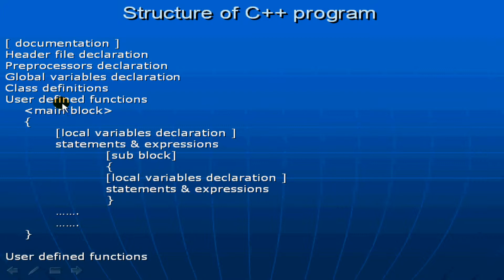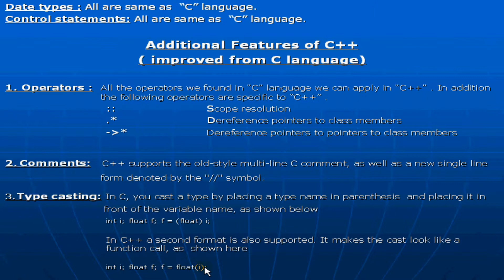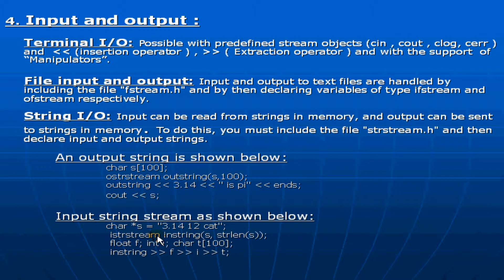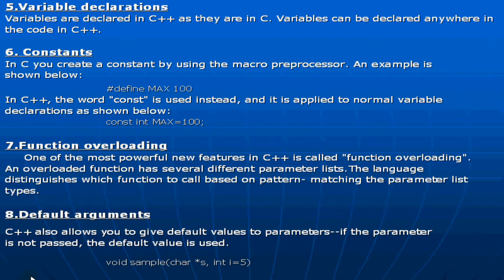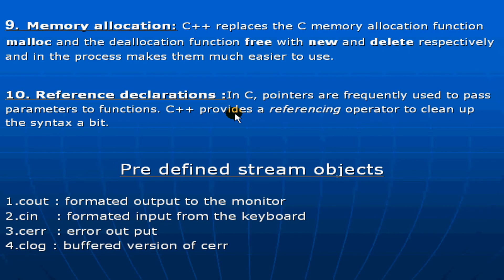Features of C++ to C Language - C++ Full Course in Telugu- Lesson 3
This video is part of Edusoft Learning Systems Computer software training in Telugu video series & C++ Full Course in Telugu. This video explained by VIJAY KUMAR PARVATHAREDDY. This video explains about C++ Additional Features to C Language. Features of C++.